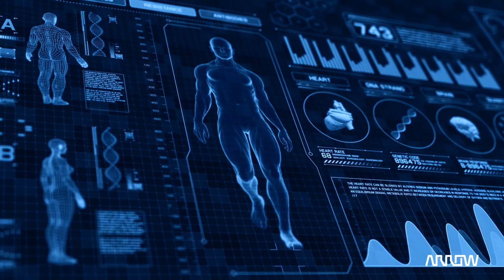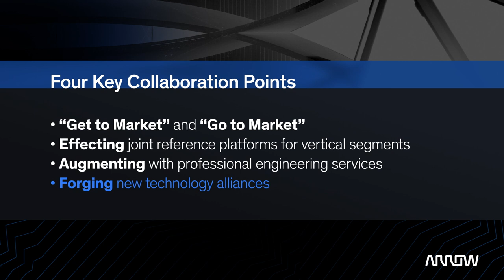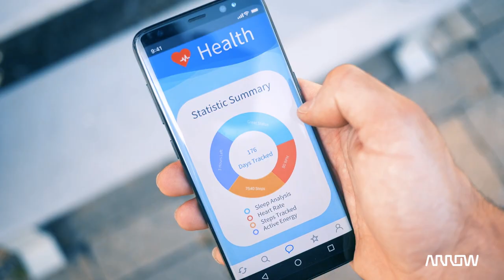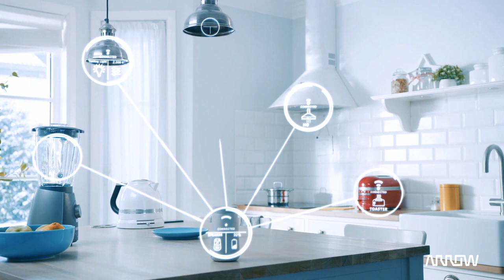2021 Global Megatrends Discussion with Arrow Electronics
Q&A discussion with Aiden Mitchell, Vice President Engineering Services at Arrow Electronics. Aiden gives his thoughts on the megatrends of 2021 and Arrow Electronics’ role in delivering technology solutions in these spaces. Aiden also discusses impact of Digital Health in our lives, connected homes and power solutions for a greener world.